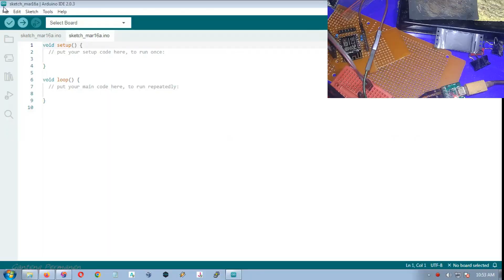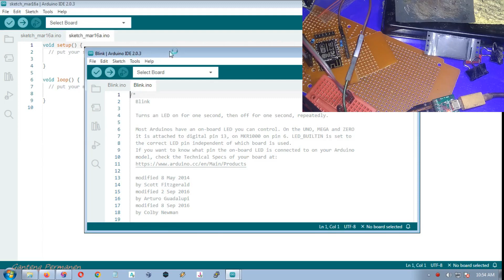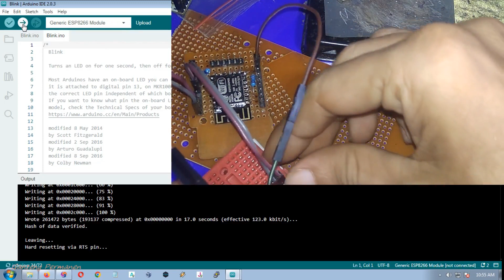General Purpose Dot Matrix Single Side Universal PCB ESP8266 ESP12 Adapter SMD to DIP Soldering test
mini ESP8266 ESP12F Breakout adapter SMD to 2.54mm Hole Pitch DIP Universal General Purpose DotMatrix Individual Single Side PCB Single sided copper DIY Soldering experiment exercise test Blinking LED arduino ide 2.0 builtin example sketch.